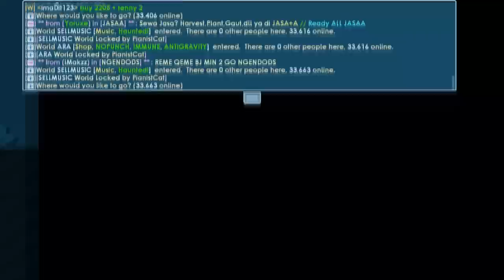Buying Buy+ World For Tons of Bgls !! * Huge Profit│Growtopia